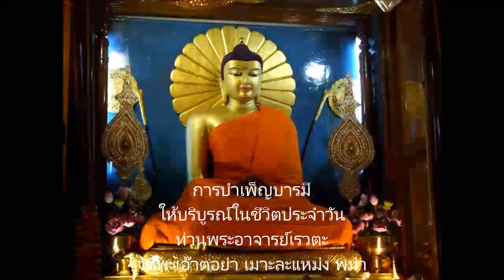บารมี (Paramee/Parami) 2/5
การบำเพ็ญบารมีให้บริบูรณ์ในชีวิตประจำวัน ตอน 2/5 (Paramee/Parami in English & Thai), ท่านพระอาจารย์เรวตะ วัดพะเอ๊าตอย่า เมาะละแหม่ง เขตมอญ​ พม่า. โยมแม่พระอาจารย์เป็นชาวพม่า.​โยมพ่อเป็นชาวไทย. พระอาจารย์อยู่พม่าตั้งแต่เด็ก. พูดพม่า_อังกฤษ_บาลี คล่องกว่าภาษาไทย. กราบขอบพระคุณต้นฉบับจากชมรมใฝ่ธรรมวันพุธ.